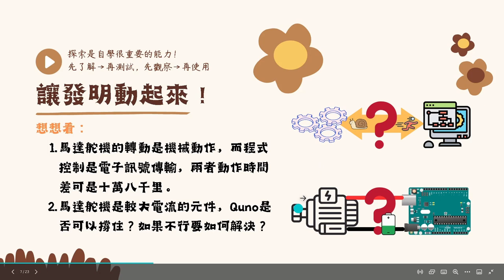Quno-舵機02-舵機控制注意事項